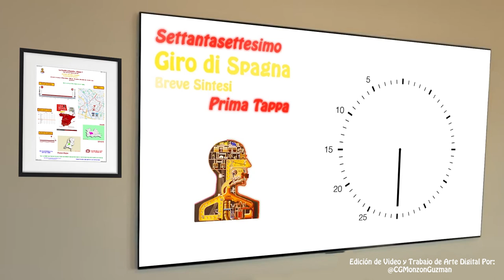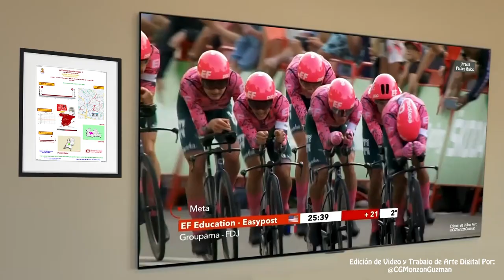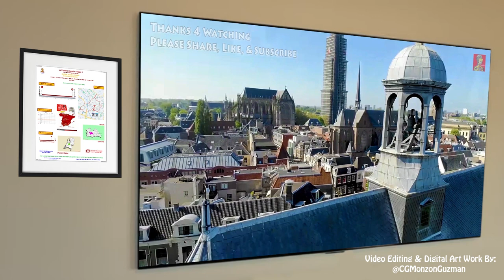Settantasettesimo Giro di Spagna, Breve Sintesi. Prima Tappa. Utrecht, Venerdì 19 Agosto 2022.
La septuagésima séptima edición de la carrera comenzó en la milenaria Ciudad de Utrecht (fundada por los Romanos en el año 47), Países Bajos, con una contrarreloj por equipos plana de 23,3 km que tuvo lugar a las 18:30 (hora local).

El equipo favorito era Jumbo Visma, una potencia en las pruevas contra el reloj que traía una alineación de corredores experimentados en la disciplina, comenzando con el actual campeón olímpico de contrarreloj Primož Roglič de Eslovenia (y ganador de las últimas tres ediciones de esta carrera), El ex poseedor del récord mundial de la hora y ex dos veces campeón mundial de contrarreloj Rohan Dennis de Australia, el múltiple campeón nacional de contrarreloj Edoardo Affini de Italia, el ex campeón mundial de contrarreloj por equipos Sam Oomen de los Países Bajos y su compatriota Mike Theunissen.

Al final, el equipo favorito no defraudó al público local, saliendo últimos, pararon el cronómetro en un tiempo de 24 minutos y 40 segundos, para los 23,3 km llanos de la Contrarreloj, con un alucinante promedio de velocidad de 56,676 kilómetros por hora.

Trece segundos detrás de los ganadores estaba el Equipo de Richard Carapaz (ECU)/Ethan Hayter (GBR), y en 3er Lugar, 14 segundos detrás estaba el Equipo de la Sensación Belga Remco Evenepoel.

El equipo de la estrella española de 19 años Juan Ayuso (corriendo su primera Gran Vuelta de 3 semanas) terminó en quinto lugar 33 segundos atrás, y en séptimo lugar, 41 segundos atrás estaba el equipo de la estrella paisa Sergio Higuita y el ganador de este año de la Ronda Italiana de 3 semanas, el Australiano Jai Hindley.

La Música es de: INFRACTION, y TELEPHONE LIFE.

Edición de Video, Investigación y Trabajo de Arte Digital Por: Carlos G. Monzon-Guzman.

The seventy seventh edition of the race started in Utrecht, Netherlands with a flat 23.3 km Team Time Trial that took place at 18:30 (Local Time).

The favorite team was Jumbo Visma, a Time Trial Powerhouse bringing a line-up of experienced riders against the clock, starting with the Reigning Olympic Time Trial Champion Primož Roglič from Slovenia, (and the winner of the last three editions of this race), former World Hour Record Holder and former 2-Time World Time Trial Champion Rohan Dennis from Australia, multiple National Time Trial Champion Edoardo Affini from Italy, and former World Team Time Trial Champion Sam Oomen from the Netherlands, and his compatriot Mike Theunissen.

When all was said and done, the favorite team didn't disappoint the home crowd, starting last, they stopped the chronometer in a time of 24 minutes and 40 seconds, for the flat 23.3 km Test Against the Clock, with a Mind-Boggling Average Velocity of 56.676 kilometers per hour.  Thirteen seconds behind the winners was the Team of Richard Carapaz from Ecuador, and british star Ethan Hayter and in 3rd Place, 14 seconds behind was the Team of Belgian Sensation Remco Evenepoel.

The team of the 19-Year Old Spanish Star Juan Ayuso (racing his first 3-Week Grand Tour) finished in 5th place 33 seconds back, and in 7th place, 41 seconds behind was the team of Colombian Star Sergio Higuita and this years winner of the Italian 3-Week Grand Tour the Aussie Jai Hindley.

The Music is By: INFRACTION, and TELEPHONE LIFE.